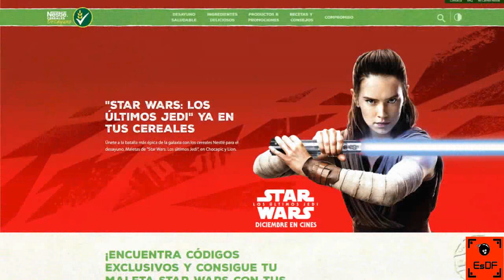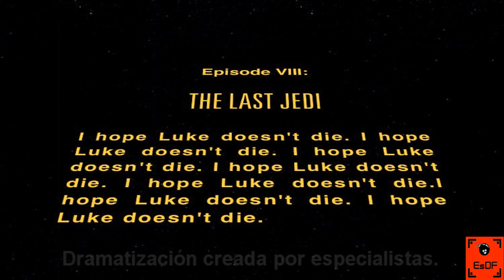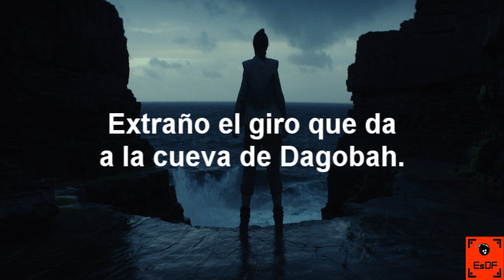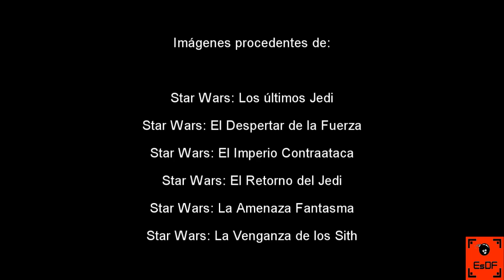Especial Fin de Año (Crítica de Star Wars Los Últimos Jedi)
Cerramos el año con un último vídeo sobre la última película de Star Wars: Los Últimos Jedis.